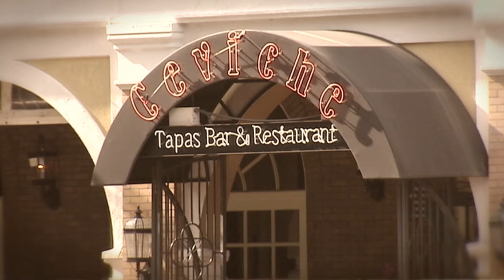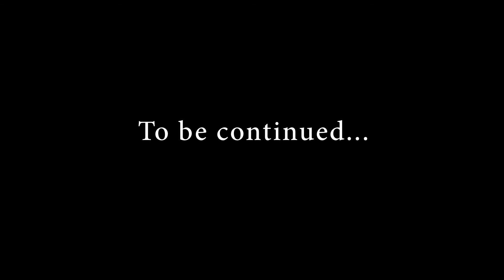Elaina and david's love story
Video Production done in St pete fl by A Jalbert Brothers Production